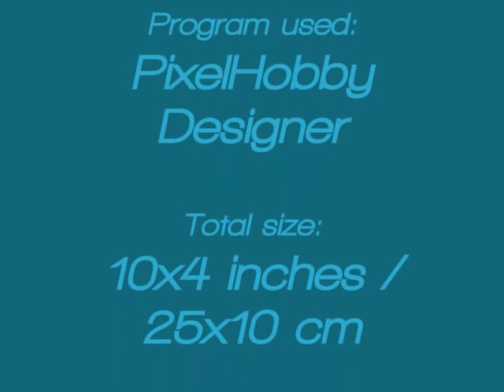Pixel Art: GengHyuk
Pixel Art made for a very good friend of mine Misti.